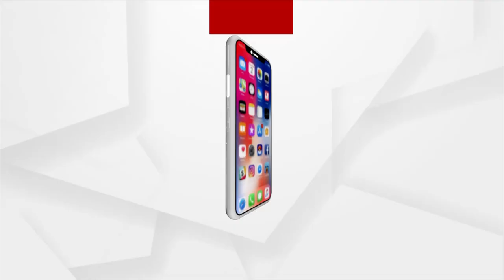ରାଜ୍ୟରେ ଥମୁନି କାଳବୈଶାଖୀ ତାଣ୍ଡବ.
ରାଜ୍ୟରେ ଥମୁନି କାଳବୈଶାଖୀ ତାଣ୍ଡବ. ଆଉ ଦୁଇ ଦିନ ପର୍ଯ୍ୟନ୍ତ ସତର୍କ ସୂଚନା ଜାରି କଲା ଆଞ୍ଚଳିକ ପାଣିପାଗ କେନ୍ଦ୍ର.. ଆସନ୍ତା ୨୪ ଘଣ୍ଟା ପର୍ଯ୍ୟନ୍ତ ରାଜ୍ୟର ୧୭ ଜିଲ୍ଲାକୁ ଅରେଂଜ ୱାର୍ଣ୍ଣିଂ ଜାରି କରାଯାଇଥିବା ବେଳେ ୧୩ ଜିଲ୍ଲାକୁ ୟେଲୋ ଆଲର୍ଟ ଜାରି କରାଯାଇଛି ..